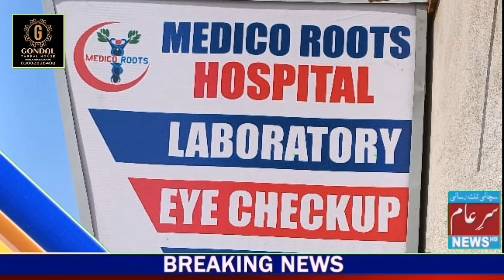چنڈالہ؛میڈیکو روٹس کے ایم ڈی ڈاکٹر حافظ ارسلان احمد کاخصوصی انٹرویوقمر گوندل کے ساتھ